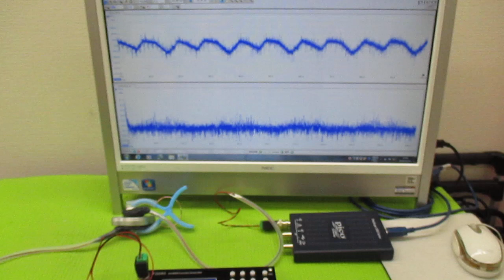メガヘルツの超音波発振制御プローブ